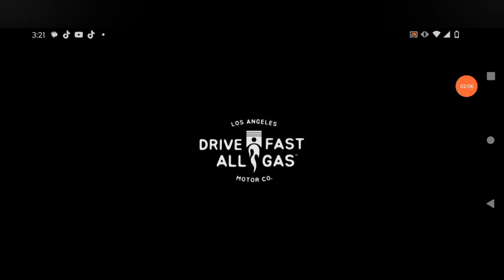Brendan Schaub FORCED To Redo Logo He Stole For His Channel!!!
The fighter and the kid host had to Redo a logo he stole from ex machina he stole for his channel tune town